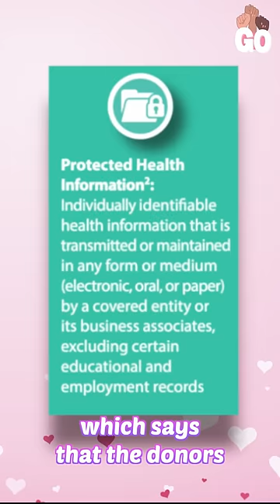Selena Gomez Kidney Donor Unfollowed Her 👀